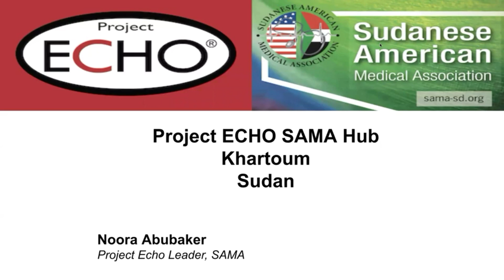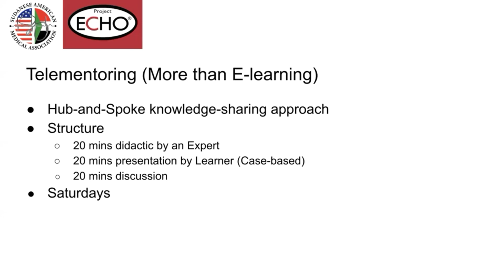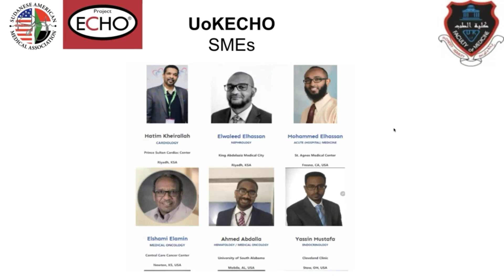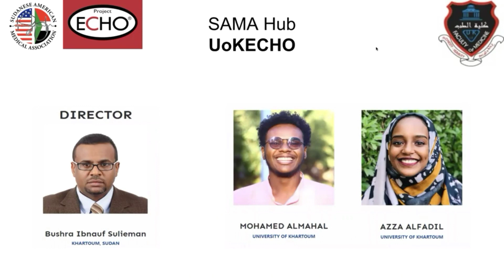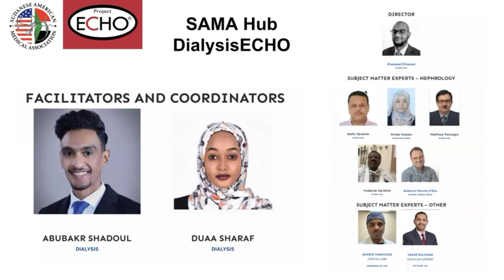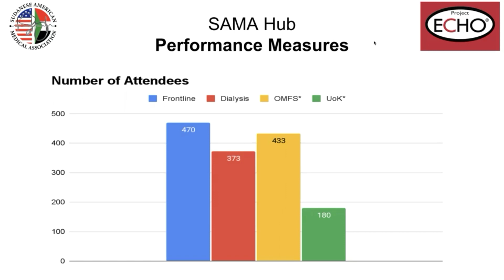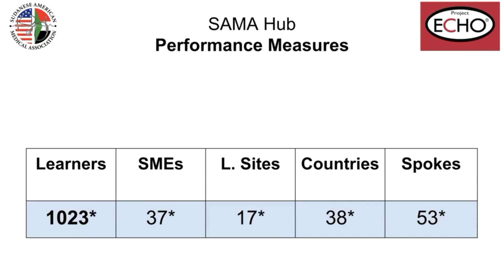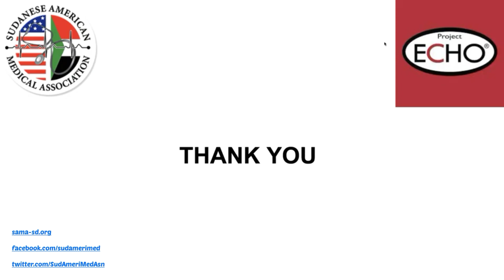Project ECHO Mid-Year 2022 Update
By Dr. Noora Abubaker,
Project ECHO Team Leader,
Sudanese American Medical Association,
House Officer, Khartoum, Sudan